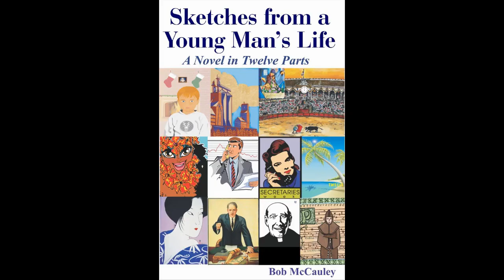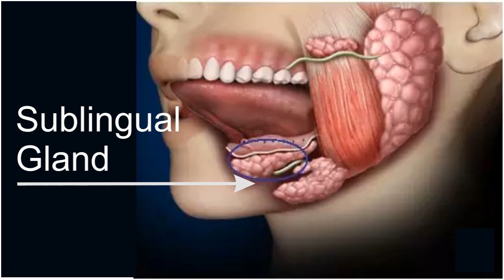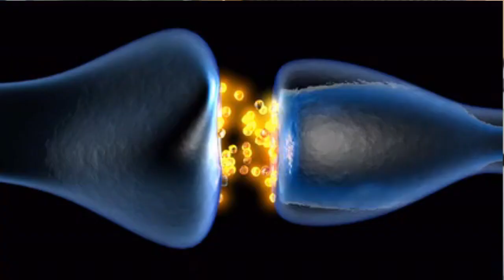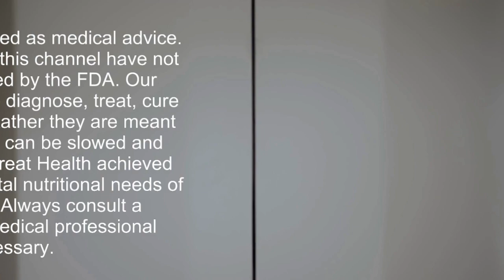Magnesium For The Brain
Cure In The Mirror - Nature's Protocol For Surviving Cancer:

Facebook.com/watershedwellnesscenter
Dr. Bob's Twitter - @bobmccauley51